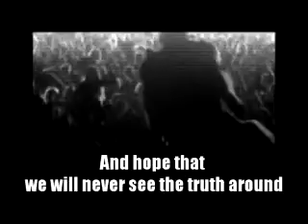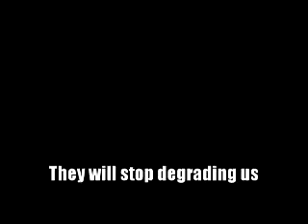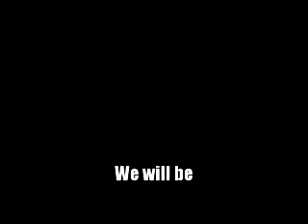Uprising - Muse (music video + lyrics)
I made this video when I was 13, and it's kinda... crazy.